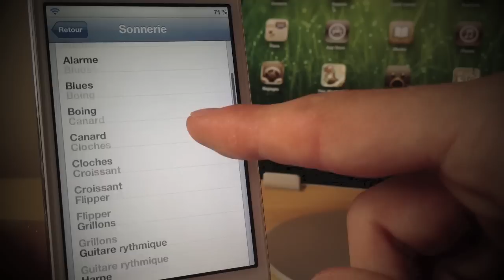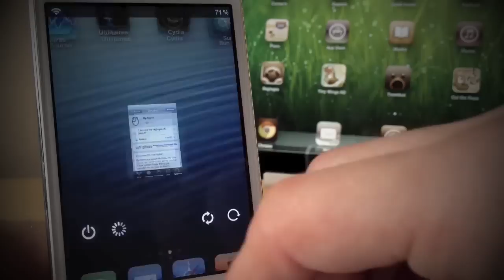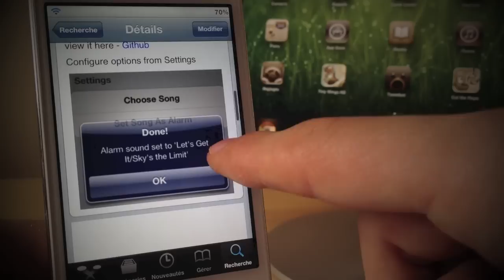MyAlarm - Ajouter une musique en Alarme sur votre iDevice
Voici comment définir une ou plusieurs de vos chansons présentes dans votre bibliothèque musicale en tant qu'alarme dans l'application 'Horloge'.

Nom: MyAlarm
Prix: Gratuit
Source: BigBoss
Auteur: Fire30